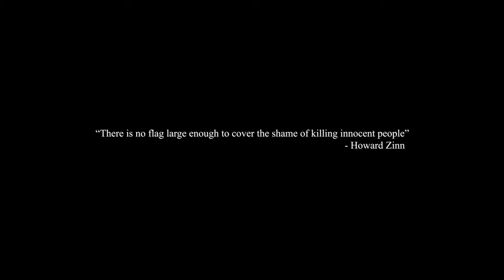Derev - Turab (Official Music Video)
This one is dedicated to all the innocent lives lost at war.

"Turab" is the second track from "Leap of Faith"

Credits:
Michael Cao - Director, DOP, Editor, Colorist
Oliver Salathiel - Gaffer
Andrew Balint - Production Designer, 1st AC
Julian Mahovlich - Key Grip

Special thanks to the Balint family for all their help and hospitality

Derev is:
Armando Bablanian
Michel Karakach
Liam Horrigan

Featuring:
Adel Saflou - Vocals

Mixed and Mastered by James Zhan

LYRICS (by Michel Karakach):
Lines drawn to borders circled
To take you where you belong
For every light that shines the darkness, a shadow is reborn

The veil you wear has fallen
Truth in lies embossed
No longer wrong or right
The bounds you marked
Are the ones you crossed

Another martyr grants his soul
From hero to ashes
Precious sons from their mothers torn
Defending what was called home

Antiquity carved in blood, a culture thrives on war
Brother killing brother, to rise and take control
Burn their shelters down to build a higher wall
No matter how high you soar, off your throne you’ll fall

Home